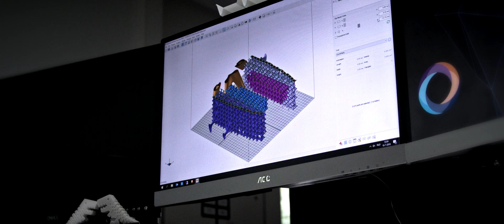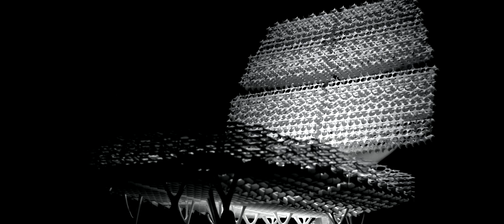Radiolaria #1 Fragments of Nature by Lilian van Daal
Radiolaria #1: Bio-inspired fragments of nature captured in a 1:1 soft seating concept.

Lilian van Daal presents her newest biomimicry project: Radiolaria #1. Radiolaria #1 is a 1:1 scale model of a chair made out of a single material that incorporates all functionalities: flexibility, adaptability, firmness, and stability. With Radiolaria #1, Lilian van Daal continues her quest to improve, adjust and innovate the production of soft-seating by making use of nature’s laws. In this project design, nature and the newest technology come together to use energy and material in the most efficient way. This result is a chair constructed without glue out of a single material: recyclable polyamide (PA 12) provided by Oceanz 3D printing.

A film by Sure Thing Video